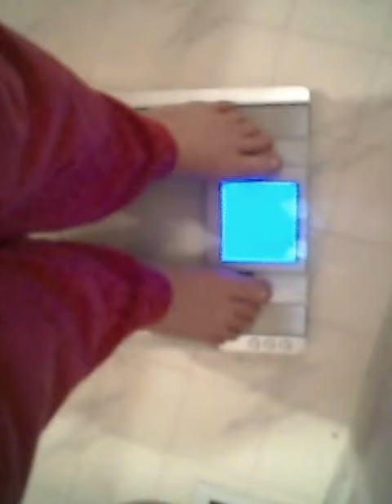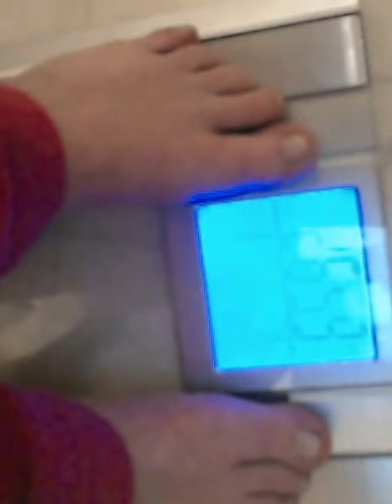Weight loss journey on day two! First scale weigh in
I show you my scale weight for the first time!